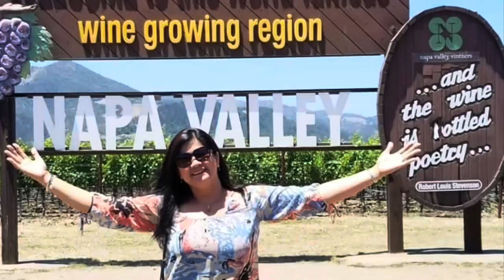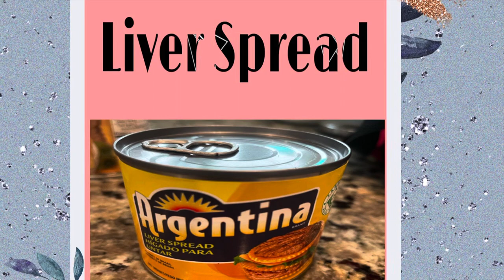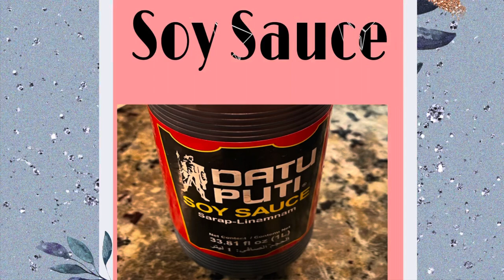Igado ala Claudia / Siguradong Pasok sa Panlasa mo # 11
Easy to Cook, Delicious and will satisfy your Cravings